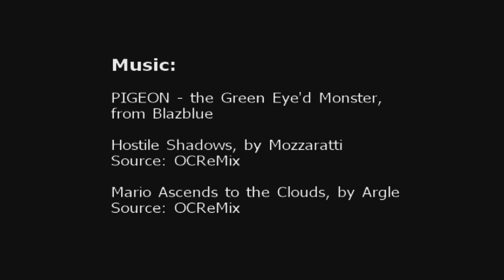MODOK/Strange/Doom Combos and Setups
This video shows various combos and setups for MODOK(blaster)/Strange(eye)/Doom(missiles). If you want more info on some of the specifics on the team, I have uploaded most of my notes online at this
Music credits are at the end of the video.
- LTP